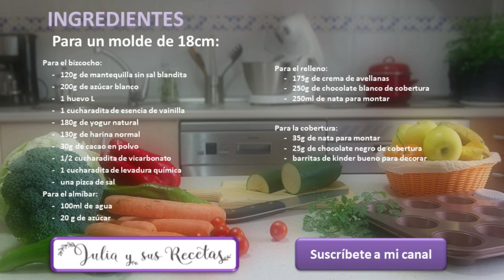Tarta Kinder Bueno🎂CON SABOR A CHOCOLATINA!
Ingredientes para un molde de 18 - 20cm:

Para el bizcocho:

     -   120g de mantequilla sin sal blandita

     -   200g de azúcar blanco

     -   1 huevo L

     -   1 cucharadita de esencia de vainilla

     -   180g de yogur natural

     -   130g de harina normal

     -   30g de cacao en polvo

     -   1/2 cucharadita de vicarbonato

     -   1 cucharadita de levadura química

Para el almíbar:

     -   100ml de agua

     -   20 g de azúcar

Para el relleno:

     -   175g de crema de avellanas

     -   250g de chocolate blanco de cobertura

     -   250ml de nata para montar

Para la cobertura:

     -   35g de nata para montar

     -   25g de chocolate negro de cobertura

     -   barritas de kinder bueno para decorar